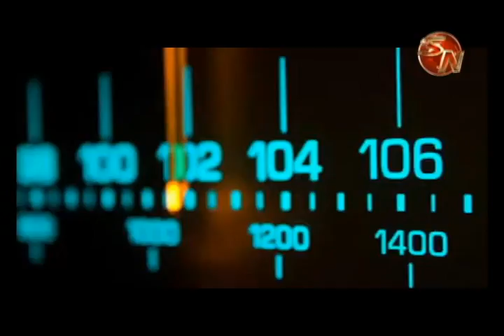Tras las Huellas de la Historia presenta un homenaje póstumo al querido y recordado Padre Coto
Nació en Agua Caliente de Cartago el 28 de agosto de 1922, fue ordenado sacerdote el 18 de diciembre de 1948. Llega a San Isidro como vicario parroquial del Pbro. Mario Quirós y a la renuncia de éste, Mons. Rubén Odio lo nombra párroco tomando posesión de la Parroquia de San Isidro el 25 de agosto de 1954.